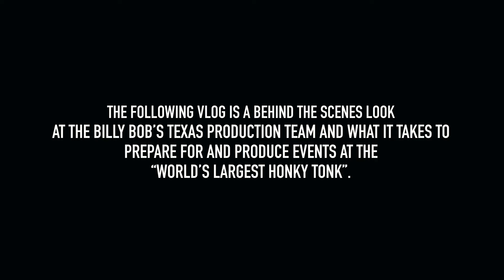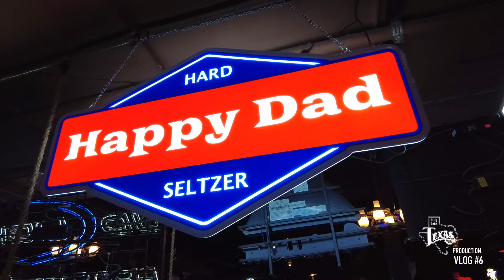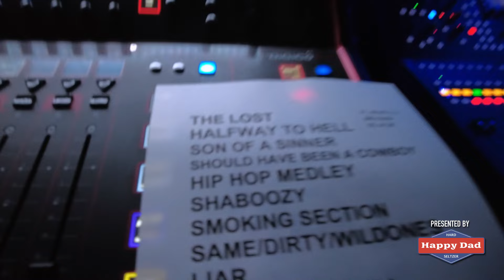PRODUCTION VLOG#6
Presented by our good friends at Happy Dad, Episode #6 of Billy Bob’s Production vlog features appearances by some of today’s hottest artists including Jelly Roll, Lainey Wilson, Shaboozey, Post Malone and more! As seen through the eyes of production manager, John “JZ” Zaskoda, watch as his team prepares for the Tunnel To Towers benefit held May 14, 2024. See snippets of the setup, multi-artist concert and get an exclusive peek of Billy Bob’s Texas legendary backstage where Jelly Roll adds his hands to Honky Tonk history!